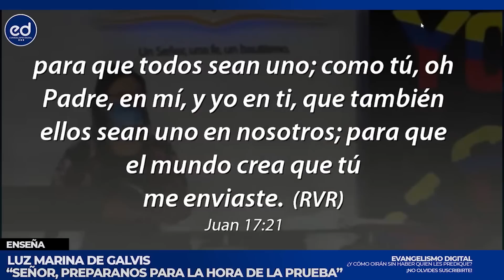YA esta CERCANA la HORA de la PRUEBA | Luz Marina de Galvis